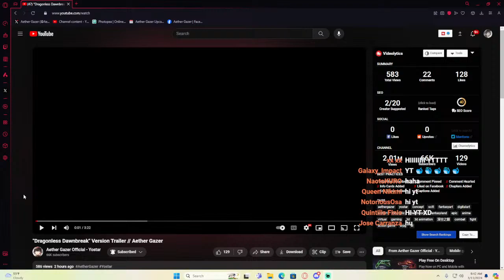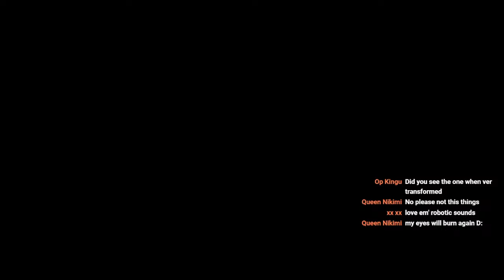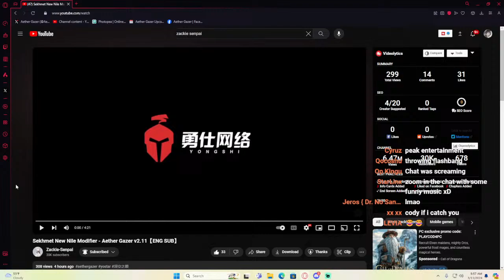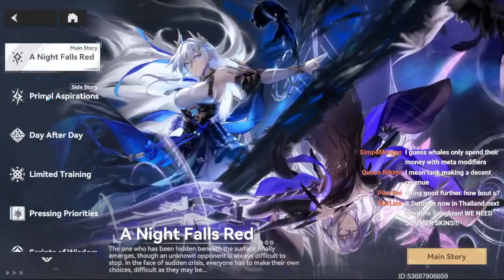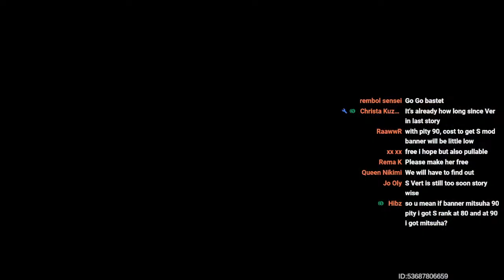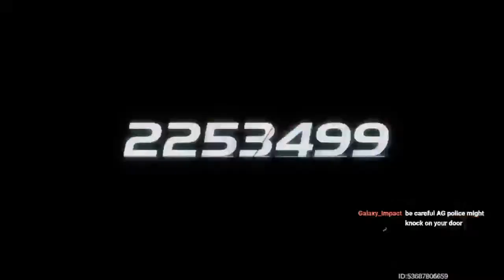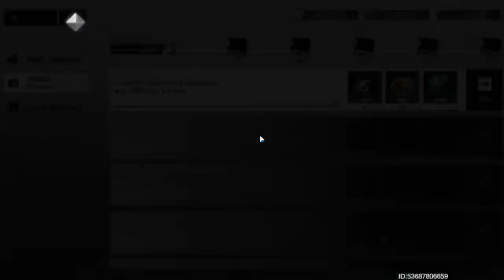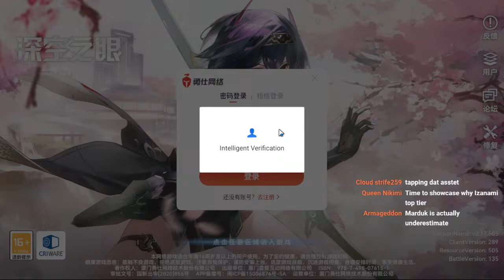🔴[LIVE] REACTING TO BOTH YING ZHAO AND SEKHMET TRAILER!🔴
Tipping appreciated!